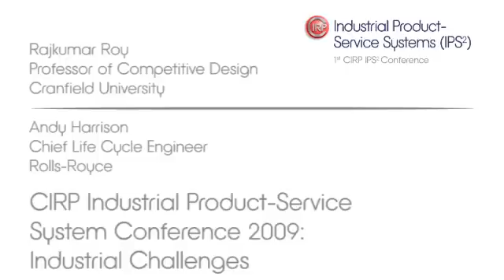Industrial Product-Service Systems - Industrial Challenges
Andy Harrison (Chief Life Cycle Engineer at Rolls-Royce) speaks with Professor Rajkumar Roy (Professor of Competitive Design at Cranfield University). Recorded at the 1st CIRP Industrial Product-Service Systems (IPS2) Conference held at Cranfield University in April 2009.